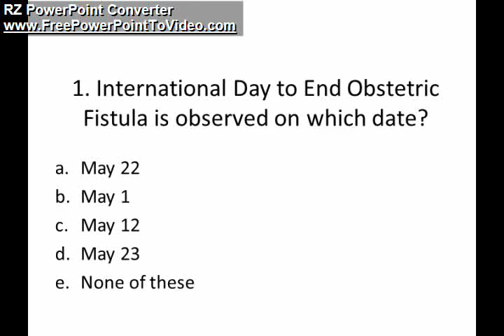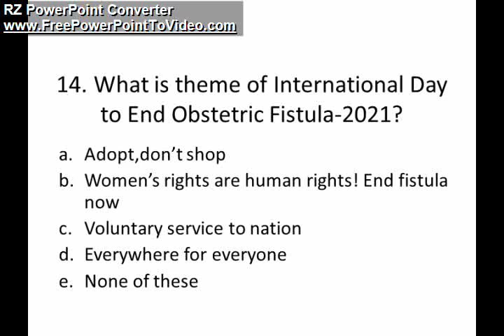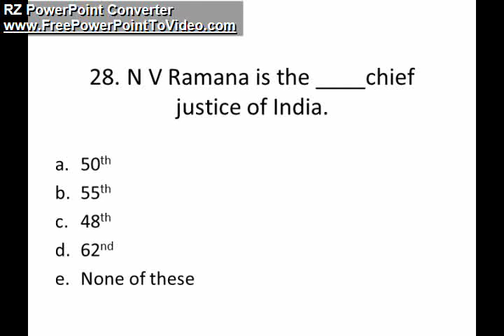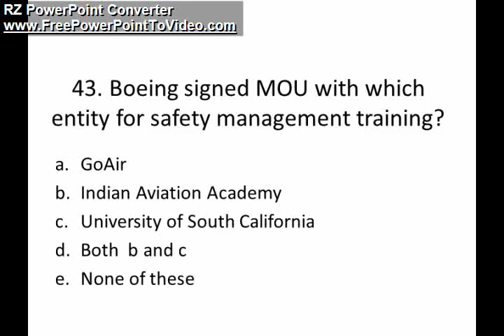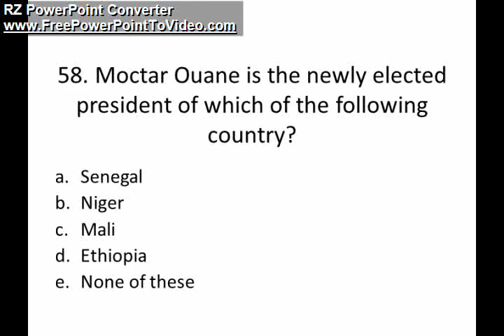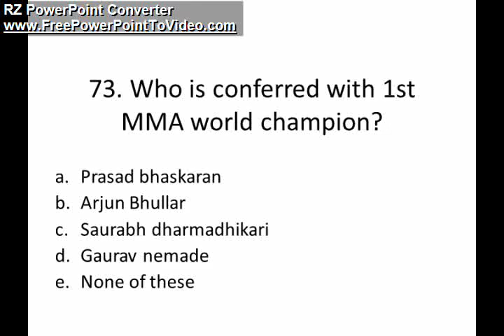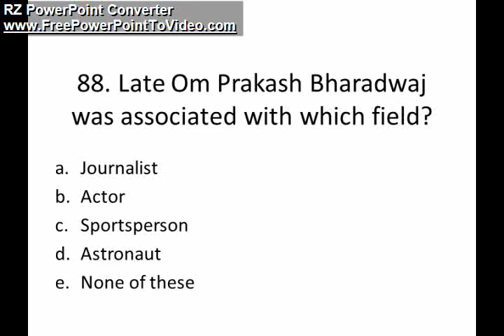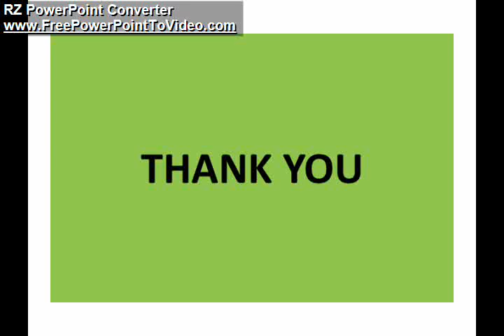10 QUES OF DAILY CURRENT AFFAIRS + 40 NEW QUES OF JAN TO MAY + 50 REVISION QUES | SERIES 2 DAY 10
Hi